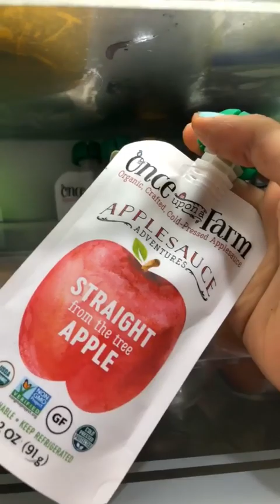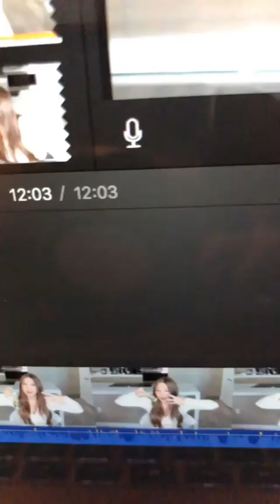SASCHA BARBOZA @SASCHAFITNESS INSTAGRAM STORIES COMPILATION 31 DE JULIO DEL 2018